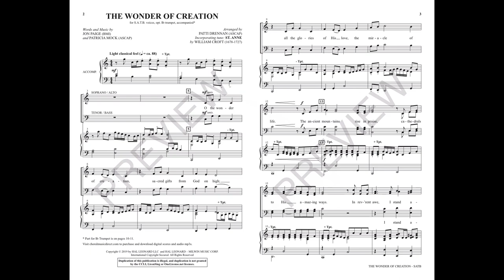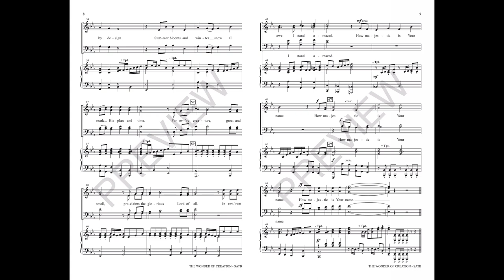THE WONDER OF CREATION (SATB Choir) - Jon Paige/Patricia Mock/arr. Patti Drennan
All creation attests to the glory of God in magnificent ways! This anthem displays that truth in splendid fashion with a festive effervescent theme and a vibrant accompaniment. Lightly harmonized in an almost neo-classical style, the openness of texture gives the whole work a pleasing airiness and glowing clarity. The appearance of ST. ANNE lends familiarity and offers a satisfying contrast.